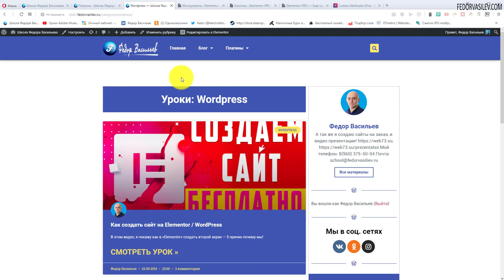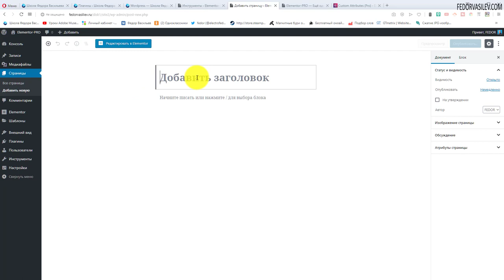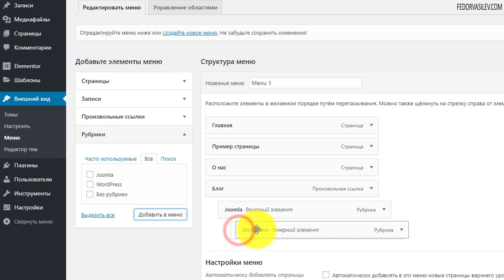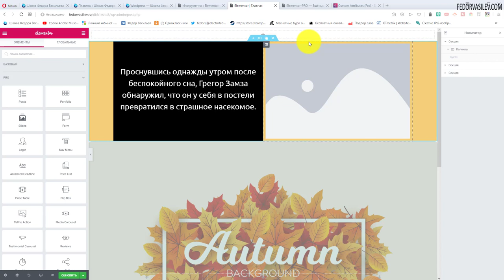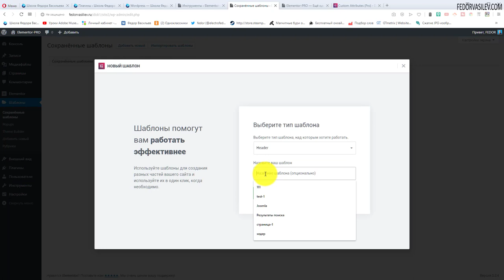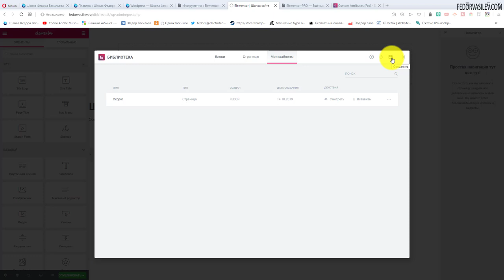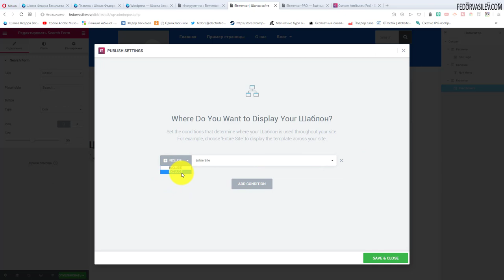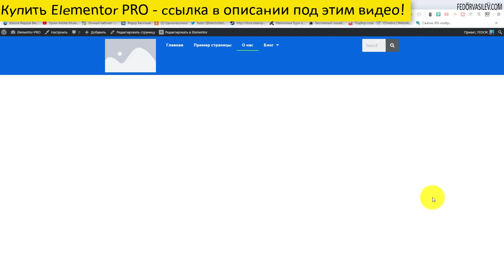Меню в Elementor PRO #12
В этом видео я покажу как работать с так называемыми шаблонами Elementor, в чём их смысл и как ускорить работу за счет шаблонов в Elementor.